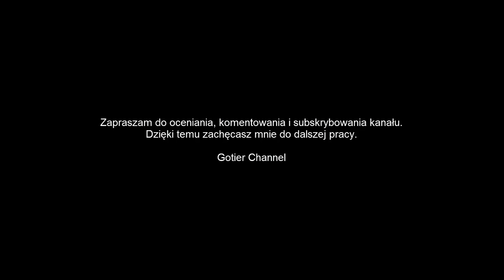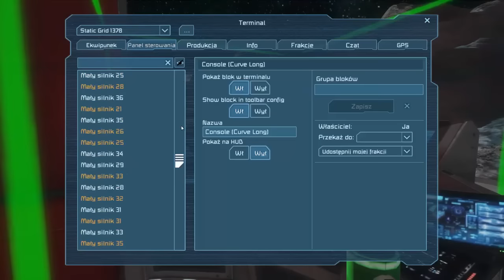Space Engineers Planetary PL #23 - Systemy bezpieczeństwa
Rozwiń, to nie boli

✔ Odwiedź Fan Page na Facebook!

W dzisiejszym statku ulepszymy nieco Makumbe oraz przedstawię wam nowy statek wydobywczy, który nie ma jeszcze nazwy :)
Zapraszam do komentowania i oceniania materiału.

✔ Chcesz docenić mój materiał? ☞ nie zapomnij o ŁAPCE!
✔ Chcesz aby znajomi to zobaczyli? ☞ UDOSTĘPNIJ!

Odwiedzając reflinki lub kupując na G2A przez link poniżej wspierasz rozwój kanału.